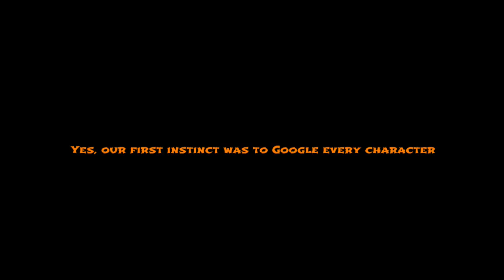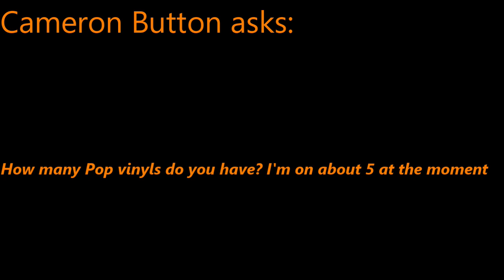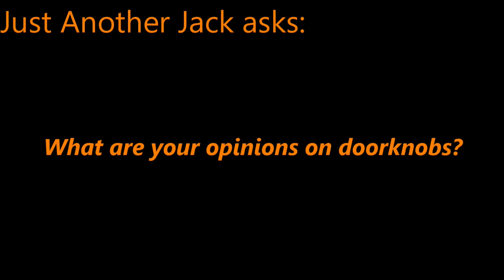3K SUBSCRIBER Q&A SPECIAL!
To celebrate 3000 subscribers, you guys asked questions and I delivered the answers. Thank you all for 3K!

Wattpad: @IAmDaRealPumpkinKing

Alin Laphel:

Webtoon: Alin Laphel